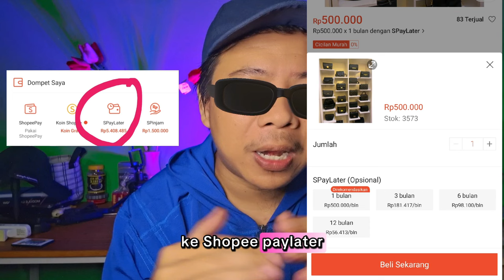REKOMENDASI PAKET USAHA BISA UNTUNG SAMPAI 2 JUTA‼️ TANPA MODAL‼️ DI SHOPEE...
bagi yang mau usaha tapi gak punya modal, bisa coba cara ini. bisa jualan produk di shopee tanpa modal bisa untung jutaan perbulan.